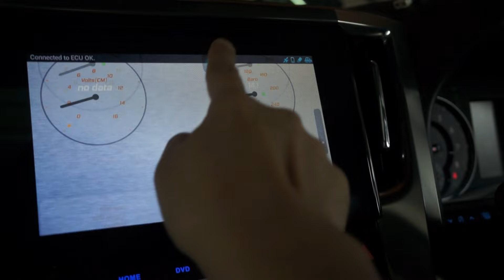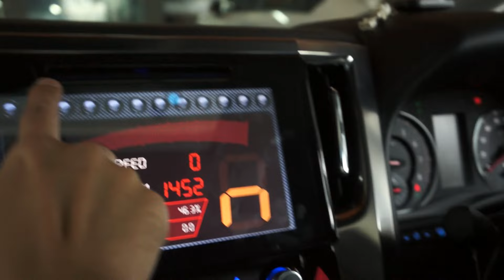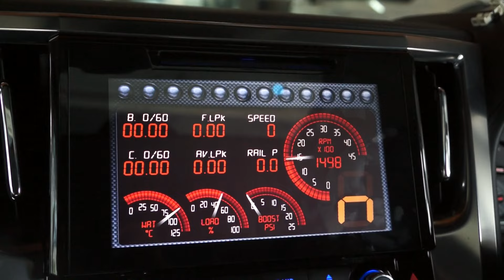แห่งแรก Android Torque Vellfire Alphard 2016 by Ton 081-6624469